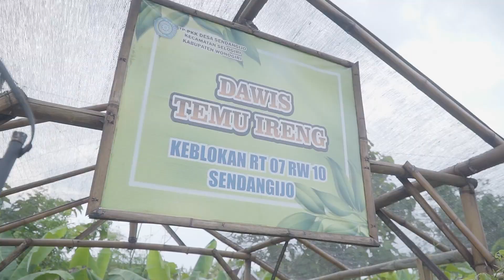Program Peningkatan Kapasitas Organisasi Mahasiswa - FORMAT FP UNS 2022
"Inisiasi Sistem IoT dalam Optimalisasi Budidaya Anggur di Desa Sendangijo"

Desa Sendangijo merupakan desa yang terletak di sebelah utara dari Kabupaten Wonogiri. Desa yang dipimpin oleh bapak Wagino memiliki banyak potensi yang bisa terus dimaksimalkan. Keinginan untuk berkembang pada wisata desa dan budidaya tanaman diwujudkan oleh warga dan pemerintah desa dengan saling bahu membahu mengembangkan wisata desa sendang ijo, seperti bimardi farm dan telaga claket.

Salah satu potensi yang dapat manfaatkan dari desa sendangijo adalah budidaya tanaman anggur yang sudah berjalan selama kurang lebih satu tahun.  Kecilnya skala kebun, rendahnya hasil produksi  dan belum maksimalnya kualitas hasil produksi merupakan beberapa permasalahan yang dihadapi petani selain permasalahan umum dalam berbudidaya dengan metode konvensional yang diterapkan sekarang.

Berdasarkan permasalahan yang ada kami menginisiasi adanya program budidaya anggur berbasis sistem Internet of things untuk dapat mengatasi permasalahan budidaya yang ada. Integrasi IOT yang dapat diaplikasin antara lain pengaturan peyiraman, nutrisi, kelembaban, dan  ph tanah secara otomatis serta sistem monitoring realtime.

TIM PPK ORMAWA FOMAT FP UNS:
1. Erdhofin H0720058
2. Much Nur Eka Kusumahendra H0719144
3. Christian Ardianto Wibowo H0719044
4. Peni Agustini H0719148
5. Daniel Krisna Murti H0720042
6. Aulia Hanna Albarri H0720027
7. Rizqi Luwih Saputri H0720150
8. Hasbiya Rizqy Sabrina Sobari Putri H0720080
9. Kholid Rifa’i H0720097
10. Muhammad Alif Adityanto P H0720111
11. Fiorella Diva Azzahra H0720067
12. Helvany Arli Adisti H0720081
13. Kristina Ayu H0720098
14. Maysela Kalisi Putri Perdani H0420045
15. Salma Alifia H0420076

Dosen Pembimbing : Gani Cahyo Handoyo, S.P., M.Si.

|Kabinet Arkapadma|